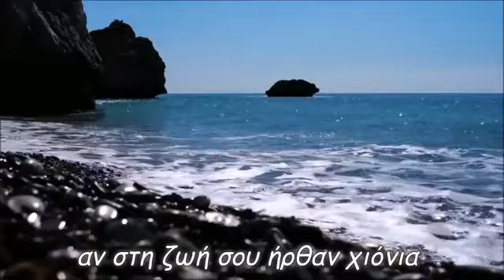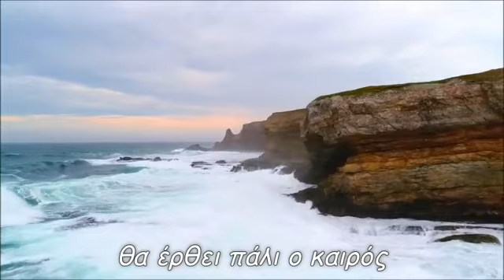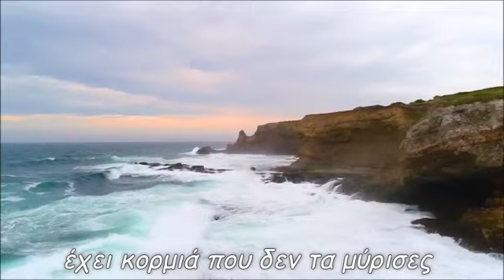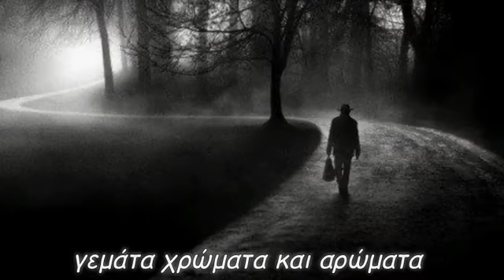Τα περασμένα χρόνια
πάψε με λύπη να κοιτάς
αν στη ζωή σου ήρθαν χιόνια
εσύ καράβια να κοιτάς
ταξίδια που δεν έκανες
σχεδίαζε στους χάρτες
δώσε αγάπη σε όσους τη χρωστάς
θα έρθει πάλι ο καιρός
που θα έχει ξαστεριά
και θα είναι γαλάζιος ο ουρανός
τα σύννεφα θα έχουν φύγει
και ήλιος θα φανεί λαμπρός
έχει ο καιρός γυρίσματα
έχει φιλιά κα αγκαλιές
που ψάχνουν στόματα
έχει κορμιά που δεν τα μύρισες
γεμάτα χρώματα και αρώματα
star30300
Παραγωγή Φεβρουάριος 2022